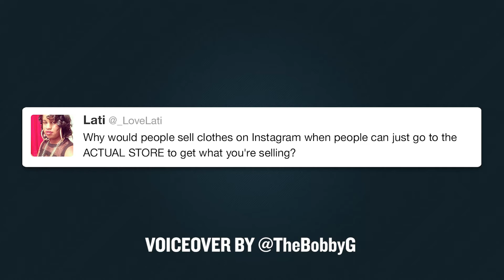Why Brick and Mortar Retail Stores Sell on Instagram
Q: Why would people sell clothes on Instagram when people can just go to the ACTUAL STORE to get what you're selling?